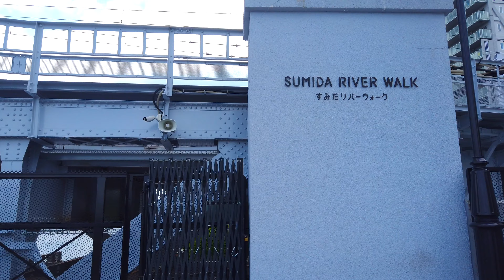【4K】Walk around ASAKUSA to SKYTREE, Tokyo | 浅草〜スカイツリー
No speak, No background music.
Enjoy the Pure ASAKUSA & SKYTREE (Tokyo)!

【About SKYTREE】
The Tokyo Sky Tree is a 634-meter tall radio tower located in Oshiage, Sumida-ku, Tokyo, and like the Tokyo Tower, has become a new symbol of Tokyo.

If you have any other places you want to see in Tokyo or other places in Japan, please let me know!

■The camera I'm using↓